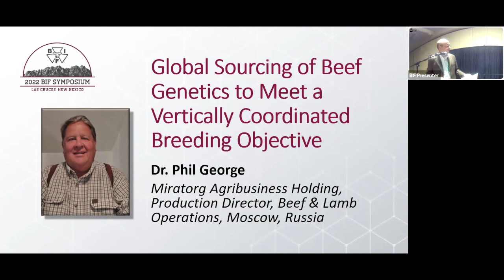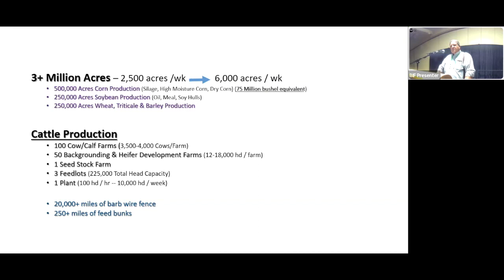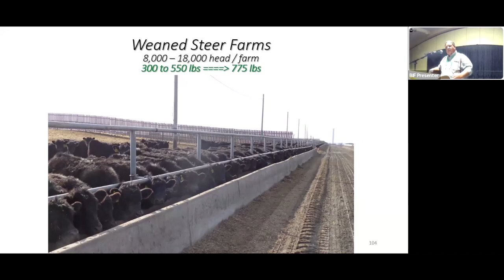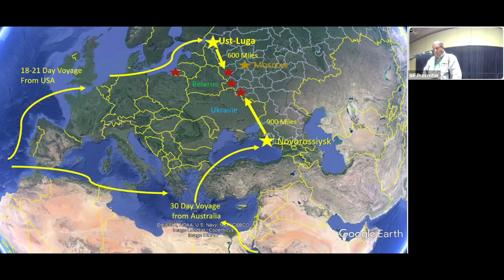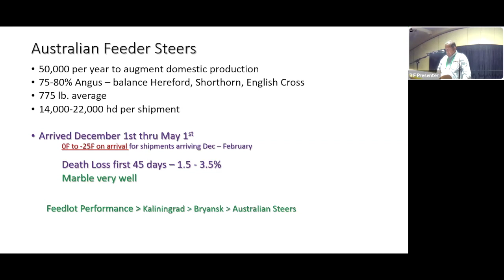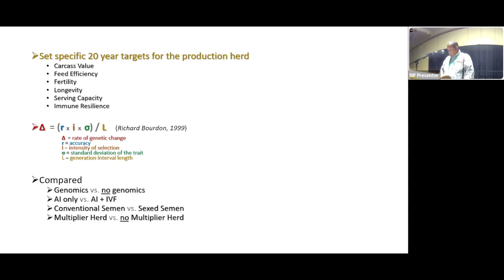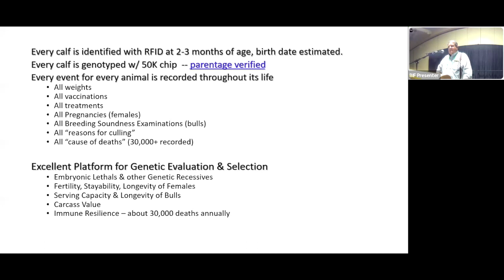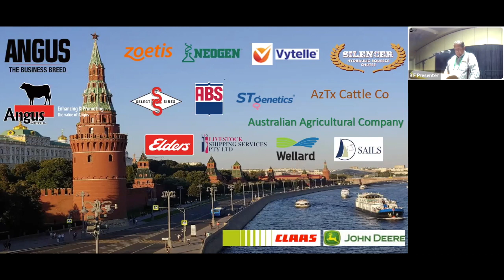2022 BIF - General Session II - Global Perspectives on Genetic Prediction - Dr. Phil George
Global Sourcing of Beef Genetics to Meet a Vertically Coordinated Breeding Objective
Dr. Phil George
Miratorg Agribusiness Holding Production
Director, Beef & Lamb Operations, Moscow, Russia